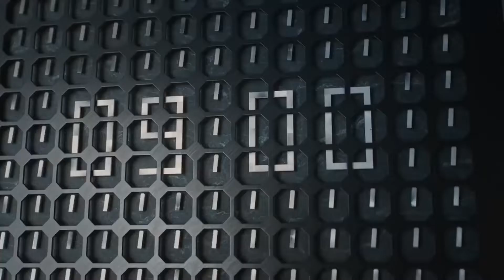Xbox/Activision Deal In Trouble, Nintendo Direct Recap, & More! (WGC #5)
Chapters:

00:00 Intro
000:12 Gears 6 Is In Development
00:52 Crossfire X Is Shutting Down
3:38 February Game Pass Games
4:09 Hogwarts Legacy Reviews Go Up
4:51 Hogwarts Legacy Breaks Record
5:07 Xbox Announces New Controller
5:33 Ubisoft + Coming to Xbox
6:23 Hot Wheels Game Announced
7:48 More Microsoft Acquisition Drama
13:41 Nintendo Direct Recap
22:19 Final Thoughts
22:59 Outro

Spread positivity ♥️